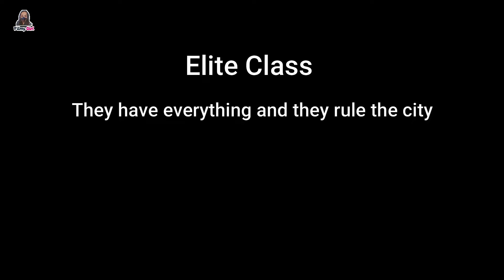100 Years Ago, Titans Appeared On Earth And Now Return To Eat Humans | Movie Explained in Hindi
100 Years Ago, Titans Appeared On Earth And Now Return To Eat Humans | Movie Explained in Hindi and Urdu | Filmy Girl